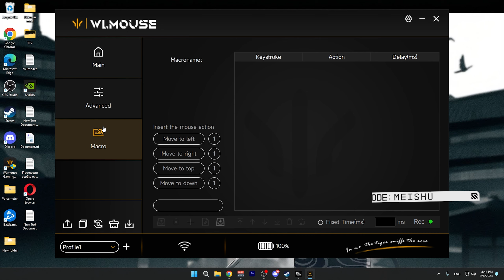FASTEST Keyboarder On Warzone 3 + BEST Settings (Movement & Aim)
sensitivity - 1600 dpi, 3.75 sensetivity, Legacy coefficient
mouse: WL Beast X
keyboard: Custom Wooting 60HE with Gateron Jade HE switches.

Mw3 gameplay
Mw3 movement
Warzone 3
Warzone slide cancel
Best warzone Settings
New warzone
Urzikstan